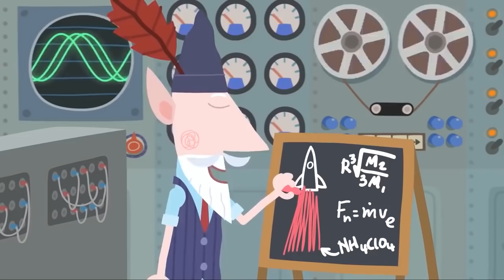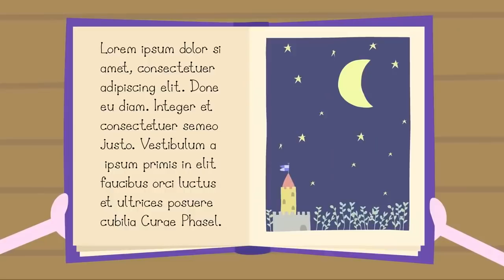Ben and Holly's Little Kingdom | Clockwork Fairground Ride! (45 MIN) | Kids Cartoon Shows